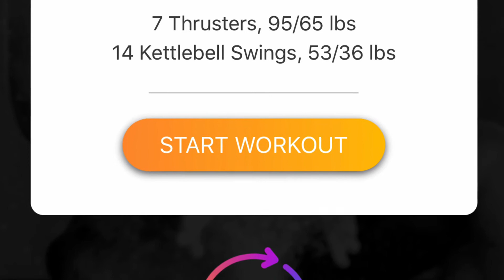Workout Review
A quick hello and review of my Monday early morning WOD!

WOD was 7 thrusters and 14 Kettlebell swings AMRAP

This workout kicked my butt, However, it is important to be consistent if I want to lose enough weight to get to my goal!